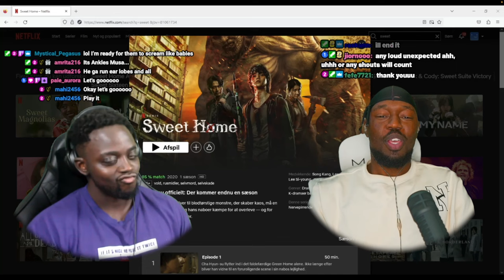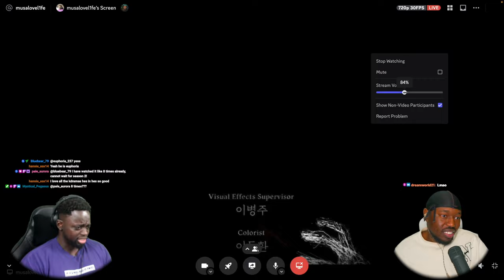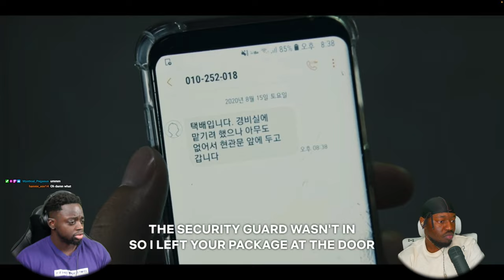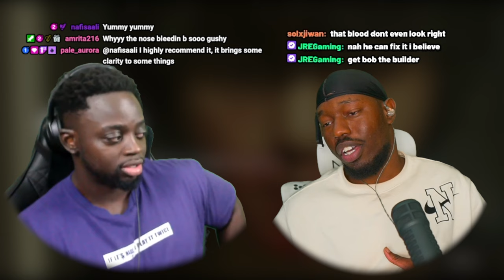Sweet Home (스위트홈) S1 Ep. 1 | Nosebleeds of HELL 🤧😳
thatssokelvii Reacts to Sweet Home (스위트홈) Ep. 1 ft. @MUSALOVEL1FE

Plot Synopsis: Cha Hyun-Su (Song Kang) is a high school student. He is also a recluse and rarely leaves his room. He refuses to talk to his father, mother and younger sister. One day, his whole family, except for him, dies in a car accident. Cha Hyun-Su is left all alone. He moves into a small apartment. At this time, a mysterious phenomenon of humans turning into monster occur all around the world. The residents of Cha Hyun-Su's apartment building, including Pyeon Sang-Wook (Lee Jin-Uk), fight against these monsters and try to survive.

SEO: thatssokelvii,thats so kelvii,gracious,reaction,reacts,sweet home kdrama,sweet home reaction,sweet home season 1,sweet home season 2,sweet home ep 1 reaction,sweet home episode 1 reaction,스위트홈,스위트홈 1회 해외반응,스위트홈 해외반응,스위트홈 1회,netflix kdrama,netflix kr,